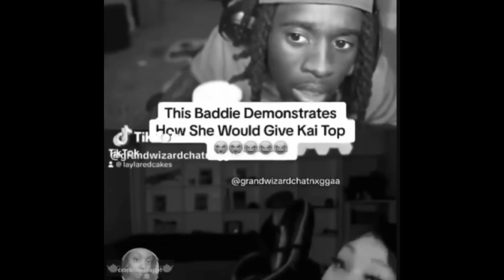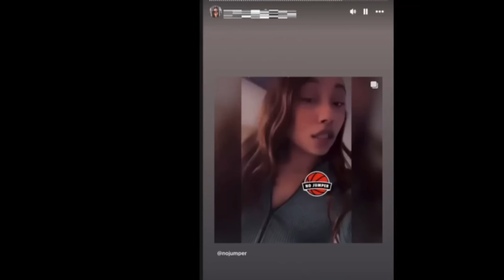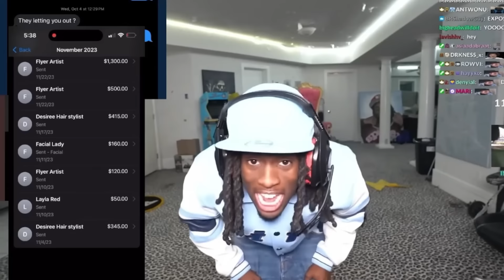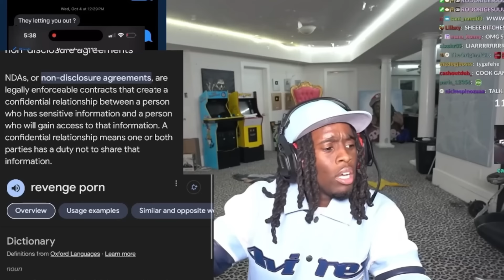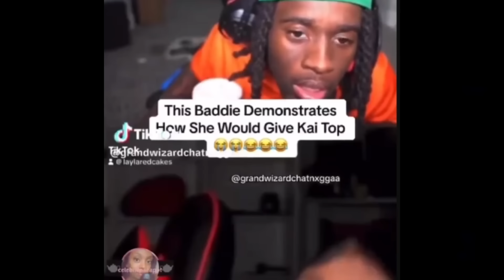SMH...When Will Men Ever LEARN?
Kai Cenat, one of the world's biggest streamers, gets exposed by the worst type of woman.